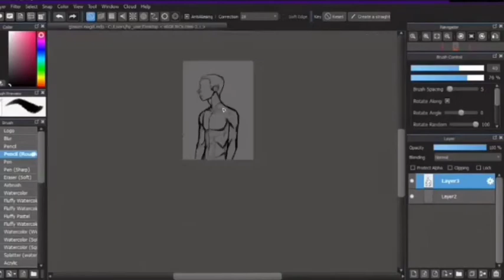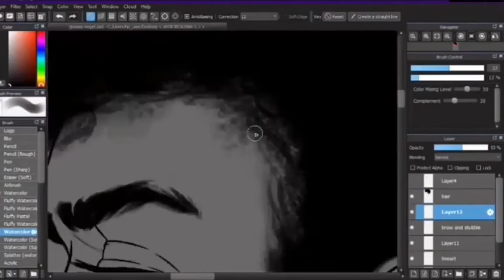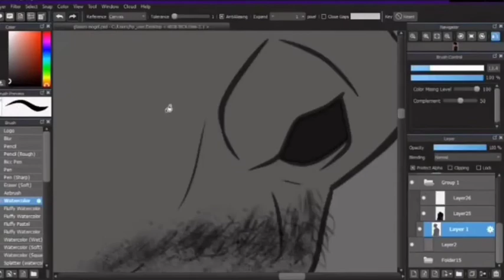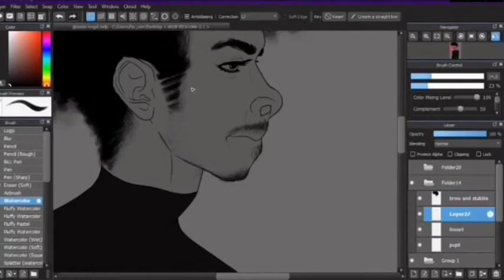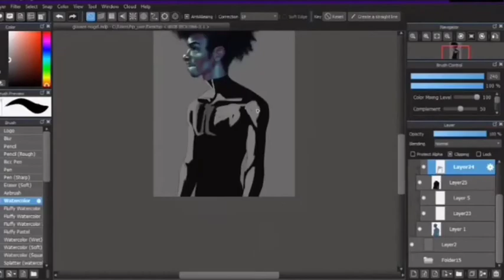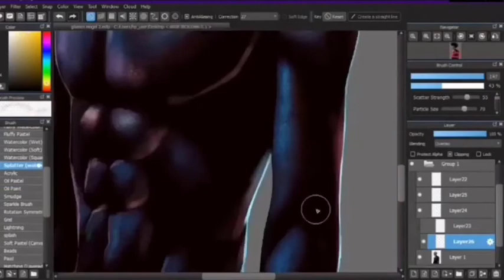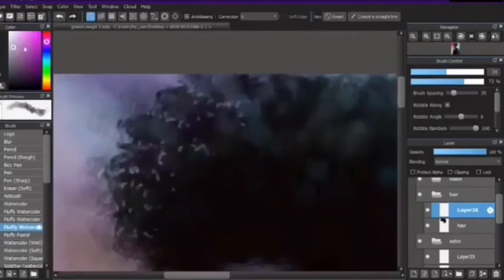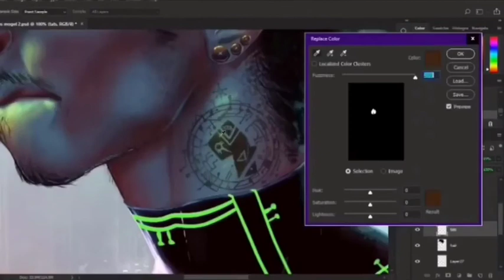REPOST ARTTIMELAPSE. Digital Ghanaian Artist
Time lapse video of Afenyiafenyi. Check a his page, afenyiafenyi on IG and FB